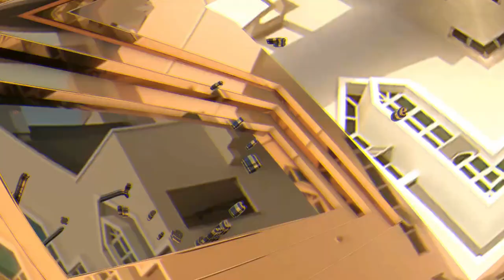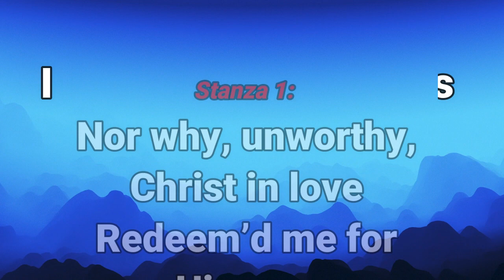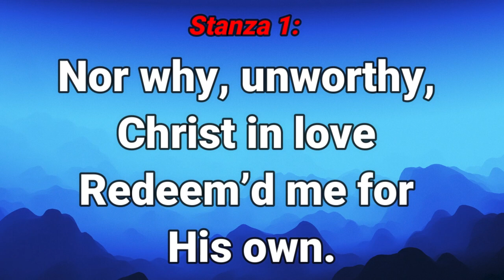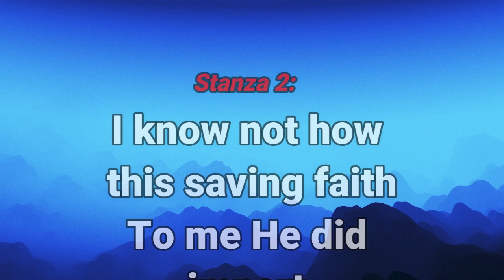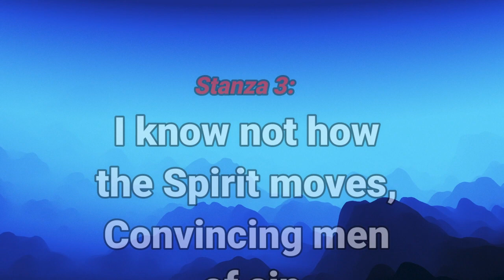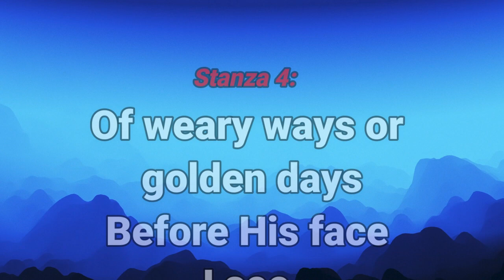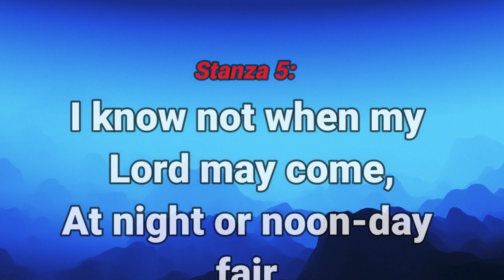GHS 026 I Know Whom I Have Believed